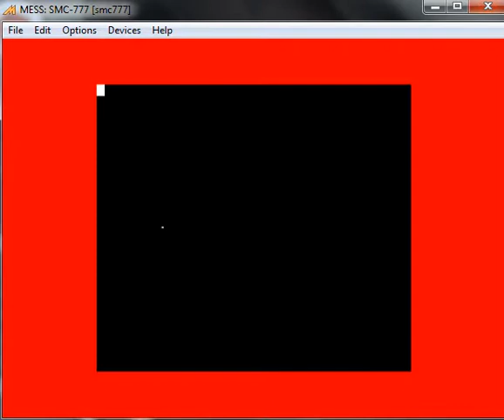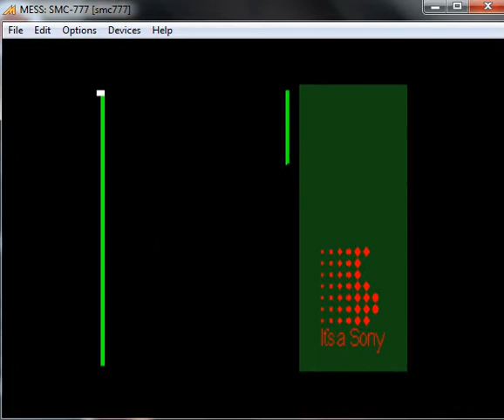Bird Crash - Sony SMC 777 - emulador MESSUI64 0.152b - testeado en Windows 7 x64